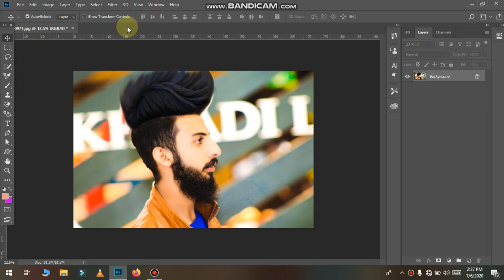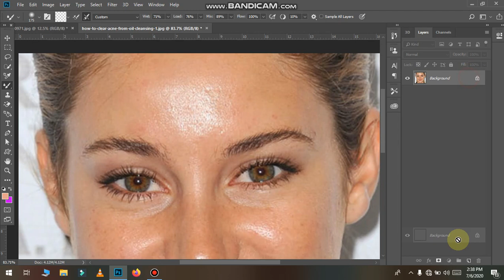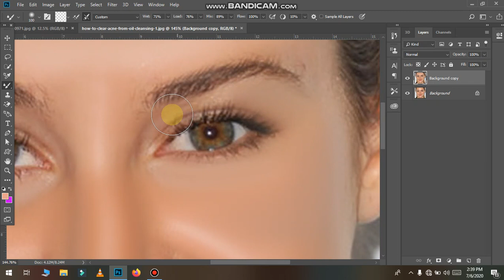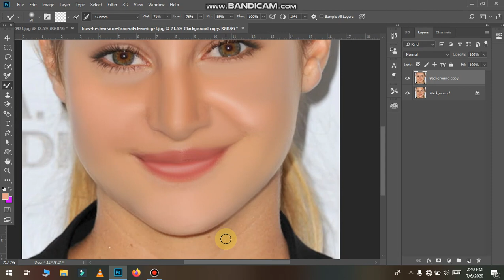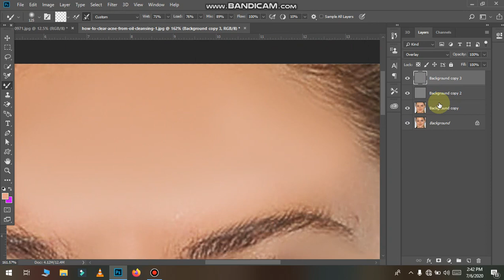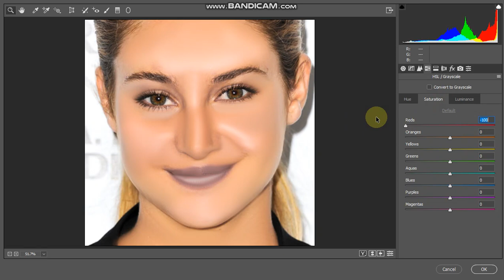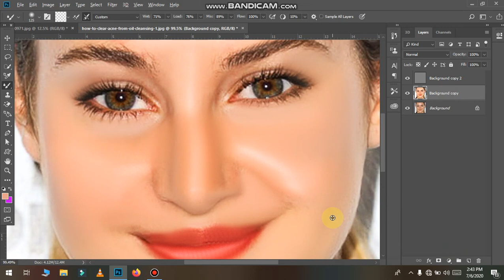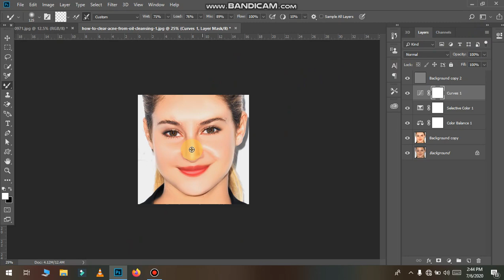Adobe Photoshop Tutorial : Outdoor Funky Editing in Urdu HAJI NEWTON EDITING ZONE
editing viralediting photoshop picsart trend photoofthedayphotoshop manipulation#graphic design#trending#photography
1. PIcsart

Editing
Man best poses || outdoor Photoshoot for boys | Man poses like model | Live Photoshoot | new
Professional retouching with mixture brush in photoshop
Photoshop Editing
Outdoor Photo in Photoshop
Snapseed editing
Adobe Illustrator (Software)
illustrator
illustrator tutorial
logo design illustrator
logo design
logo
design
Tutorial
illustrator cc tutorial
infographic
3d
3d logo
3d infographic
arunz creation
game ui in illustrator
game graphics design tutorial 3d
illustrator button
3d tutorial illustrator
photoshop game buttons tutorial
trasnparent effect in photoshop
3d effect in photoshop
photo edit
photo effect
logo maker
games
car
play
pc
car racing
modeling
paint
3d
blender
texture
texturing
animation
free tutorials
online learning
make
movies
cartoon
films
flash
diy
adobe
photoshop
run cycle
walkcycle
craft for kids
learning
courses
tut
illustrator
maya
media
tv
recycling
graphics
game ui
design
animation mentor
paper craft
origami
digital painting
how to
buttons
menu
character
series
ianimate
creative
uv
2d
unity
coding
training
school
education
Photoshop Tutorial
How to make Button Game in Photoshop Tutorial 2018
How to make Button Game
Photoshop Tutorial 2018
game in photoshop
design tutorial
photoshop for gaming
game
adobe
tutorials photoshop
Tutorial
adobe photoshop
2018
button game in photoshop
create button game
photoshop gaming design
How to create
Photoshop gaming tutorial design
How to
Photoshop cc
Photoshop cc 2018
game design
leangking